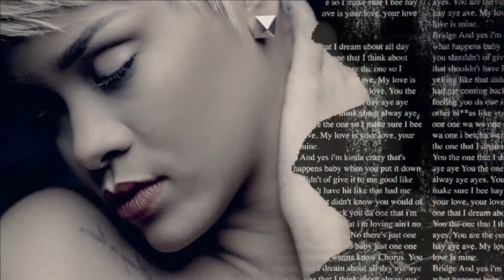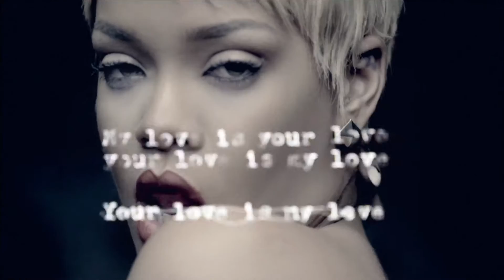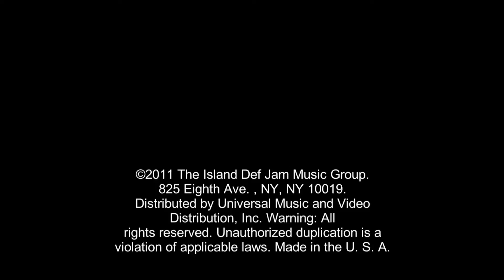Rihanna+ +You+Da+One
Хотите выгодно инвестировать деньги? Тогда заходите на мой блог --